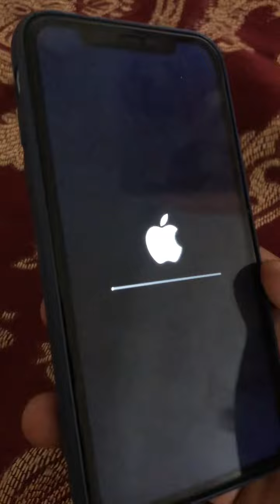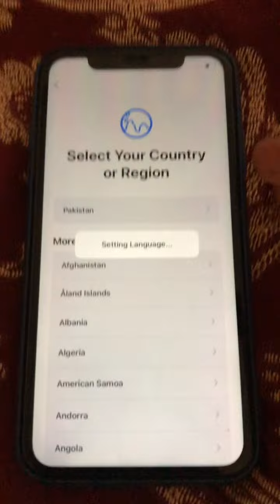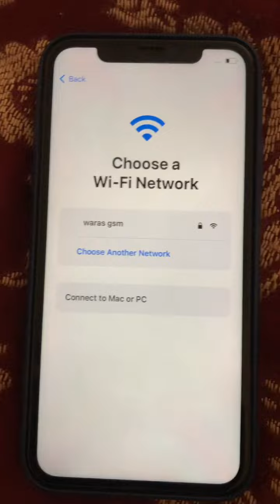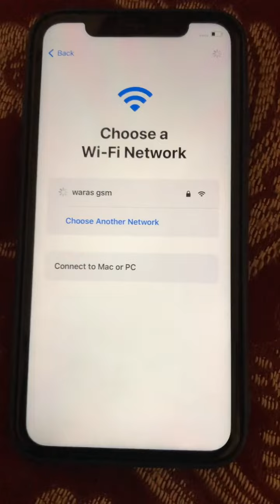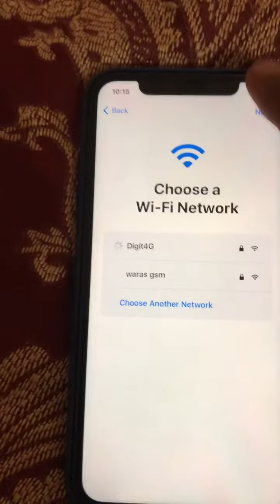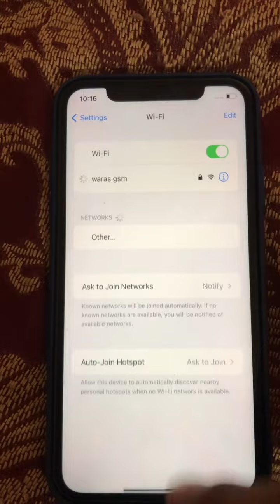iphone 11 pro icloud bypass Iphone 11 bypass free 2023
Instagram Mesege

Our Mkpro is about [Bypass]. We cover a lot of cool stuff like [I phone bypass Actvetion look mk pro].